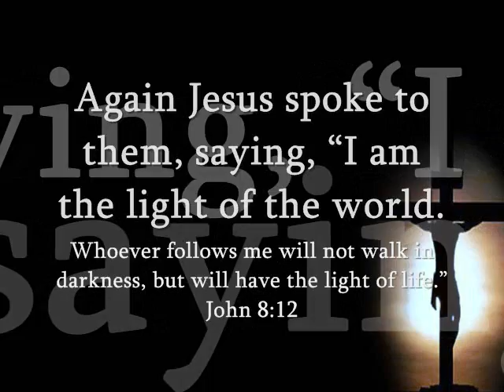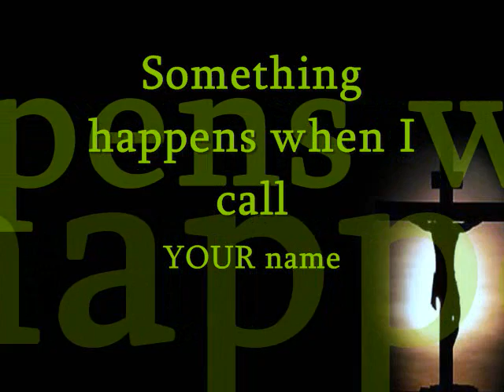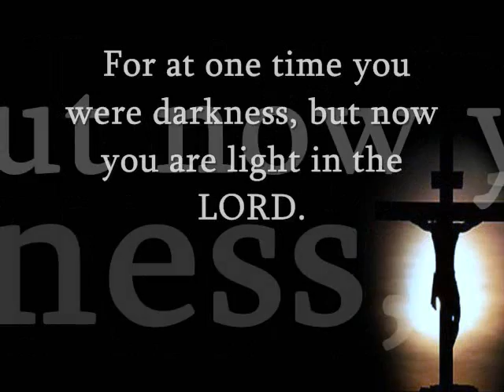"When I Call YOUR Name" William McDowell Lyrics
Jesus. Jesus.
There is healing when I call your name
Jesus. Jesus.

Jesus. Jesus.
Jesus. Jesus.

Jesus. Jesus.
How I love to call your name
Oh Jesus. Jesus.
How I love to call you
Jesus. Jesus. How I love to sing your praise

Oh Jesus. Jesus. There is healing when I call your name.
Something happens when I call your name